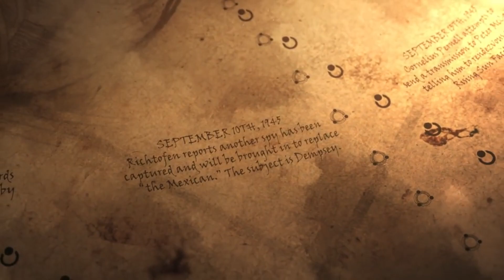GOODBYE ZOMBIES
the crew say goodbye to zombies and sadly so do we